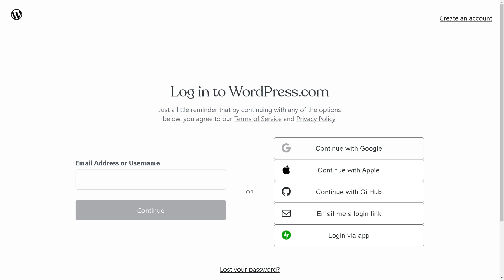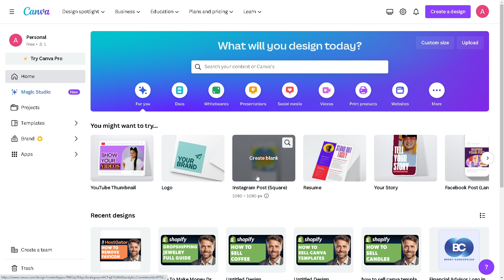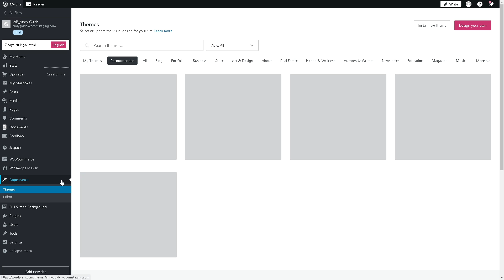How to Add Background Image in Wordpress (Full 2024 Guide)